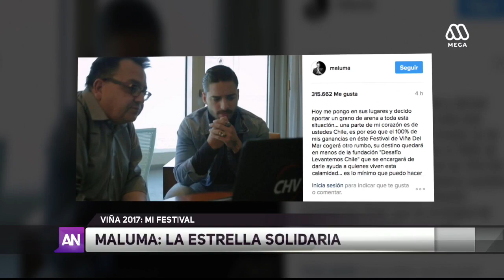La vida de Maluma en Reñaca: Jugó fútbol y jugó con niños